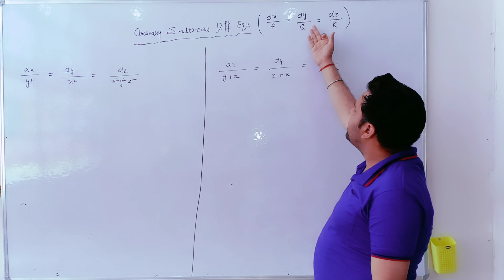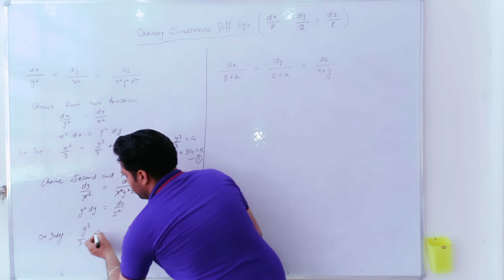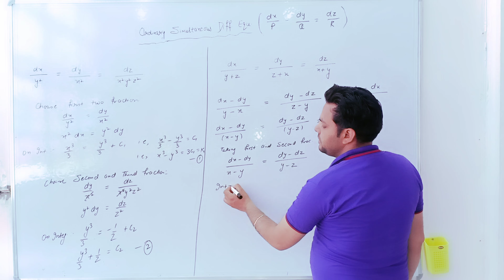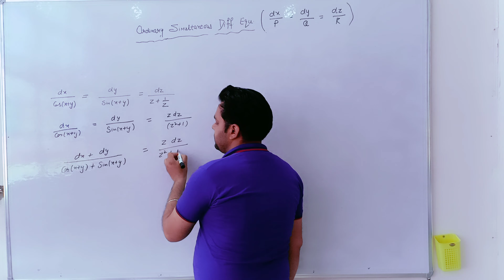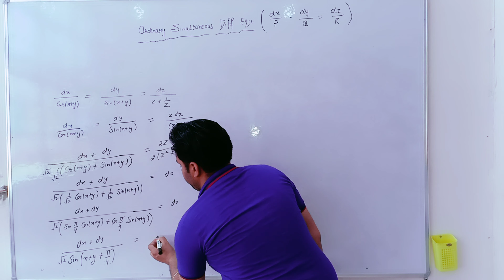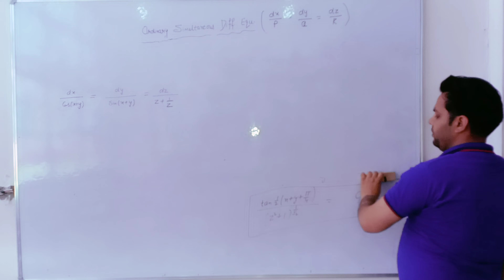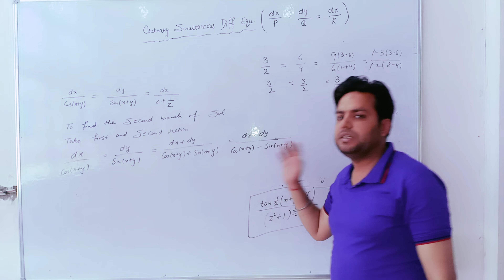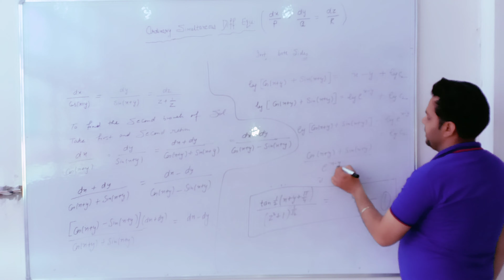B.SC-2nd sem.|| lecture -8 (To solve ODSE of form dx/P = dy/Q = dz/R (continue)) ||unit -4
You can support me so that I can keep my journey to the left. So you can donate to me (Paytm@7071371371) or (Google pay@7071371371) or (phone pay@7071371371) or Dinesh ,AXIS Bank, Bhiwani khera, kurukshetrsa, HARYANA, IFSC: UTIB0001759 , Account No: 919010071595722   \\ A small amount of Rs 100 even will be of great help.

 B.SC/B.Tech ''2nd semester"   -- Math  {unit-4}\\ chapter-1\\  Ordinary Differential Equations                "part-1 " || Examples to solve Ordinary Simultaneous Differential Equations

B.SC/B.Tech ''2nd semester"   -- Math  {unit-4}\\ chapter-1\\  Ordinary Differential Equations                "part-2 " || Examples to solve  Ordinary Simultaneous Differential Equations 9n {continue}

B.SC/B.Tech ''2nd semester"   -- Math  {unit-4}\\ chapter-1\\  Ordinary Differential Equations                "part-3 " ||Examples to solve  Ordinary Simultaneous Differential Equations 9n {continue}

B.SC/B.Tech ''2nd semester"   -- Math  {unit-4}\\ chapter-1\\  Ordinary Differential Equations                "part-4 " ||  Examples to solve  Ordinary Simultaneous Differential Equations 9n {continue}

B.SC/B.Tech ''2nd semester"   -- Math  {unit-4}\\ chapter-1\\  Ordinary Differential Equations                "part-5 " ||  Examples to solve  Ordinary Simultaneous Differential Equations 9n {continue}

B.SC/B.Tech ''2nd semester"   -- Math  {unit-4}\\ chapter-1\\  Ordinary Differential Equations                "part-6 " || To solve Ordinary Simultaneous Differential Equations  of form dx/P = dy/Q = dz/R

B.SC/B.Tech ''2nd semester"   -- Math  {unit-4}\\ chapter-1\\  Ordinary Differential Equations                "part-7 " ||  To solve Ordinary Simultaneous Differential Equations  of form dx/P = dy/Q = dz/R (countinued)

B.SC/B.Tech ''2nd semester"   -- Math  {unit-4}\\ chapter-1\\  Ordinary Differential Equations                "part-8 " ||    To solve Ordinary Simultaneous Differential Equations  of form dx/P = dy/Q = dz/R (countinued)

B.SC/B.Tech ''2nd semester"   -- Math  {unit-4}\\ chapter-2\\  Total Differential Equations                "part-1 " ||   To Solve Total Differential Equations by *Inspection Method*

B.SC/B.Tech ''2nd semester"   -- Math  {unit-4}\\ chapter-2\\  Total Differential Equations                "part-2 " ||   To Solve Total Differential Equations by Taking One of The Variable as Constant Method

B.SC/B.Tech ''2nd semester"   -- Math  {unit-4}\\ chapter-2\\  Total Differential Equations                "part-3 " ||    To Solve Total Differential Equations of Homogeneous Type

B.SC/B.Tech ''2nd semester"   -- Math  {unit-4}\\ chapter-2\\  Total Differential Equations                "part-4 " ||   To Solve Total Differential Equations by Method of Auxiluary Equation